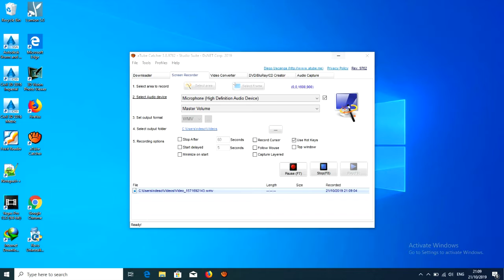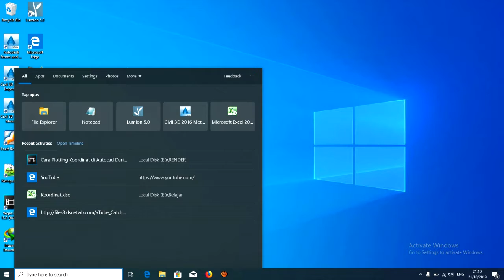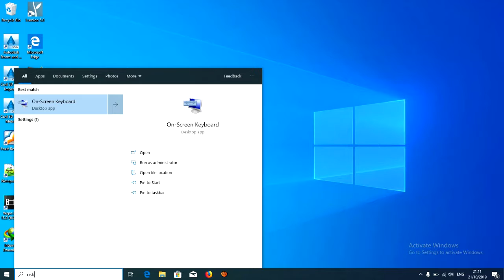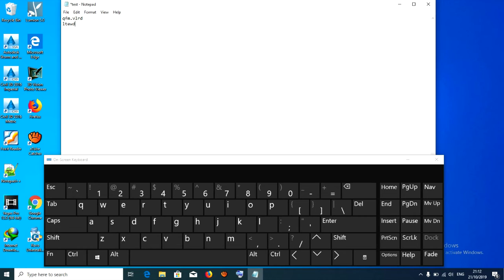Cara Menampilkan On Screen Keyboard Di Windows 10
Saya akan berbagi tutorial tentang komputer yaitu Cara Mudah Menampilkan On Screen Keyboard Di Windows 10